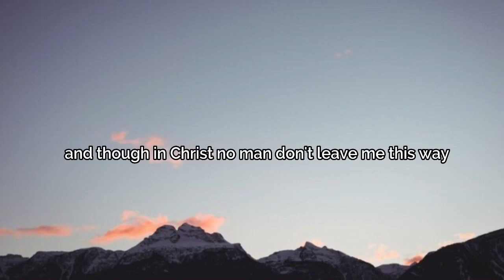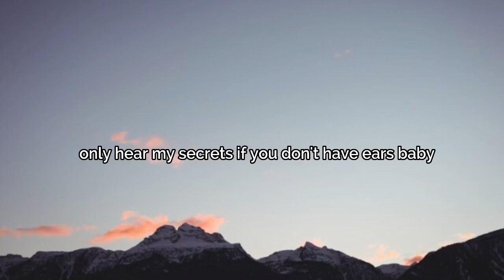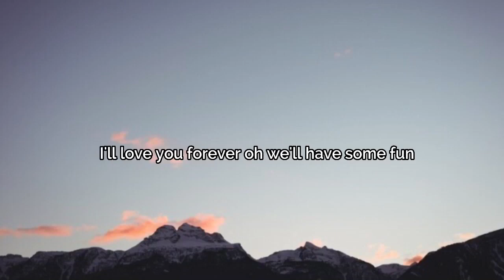Snowman - Sia ( lyrics )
Follow sia on

Sia - Snowman

Lyrics